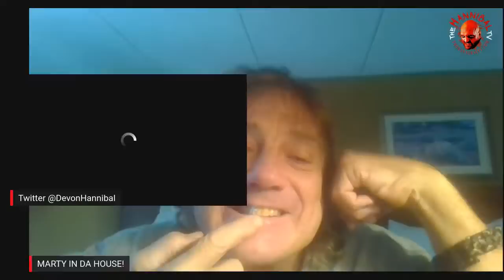Marty Jannetty Full Shoot Interview Part 2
WWE, WCW and ECW Legend Marty Jannetty of "The Rockers" Tag Team does an extended interview with The Hannibal TV covering such topics as his recent confession to making an alleged child molester disappear, did he make the unusual Facebook post about wanting to have sex with his daughter?, Outback Jack getting drugged and ordering doughnuts while naked, thoughts on  his Rocker Partner Shawn Micheals, having sex while he was in prison with a correctional worker, thoughts on Giant Gonzalez, looking for cocaine with Sandman in ECW, thoughts on Trump vs Biden, his friendship with Mike Tyson, stories on The Iron Sheik, Harley Race, Pat Patterson & much more!